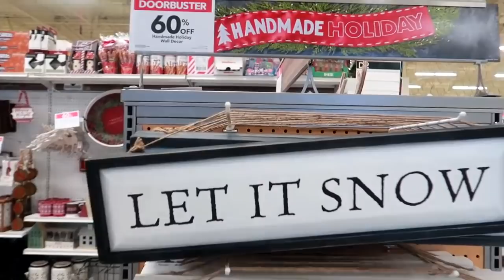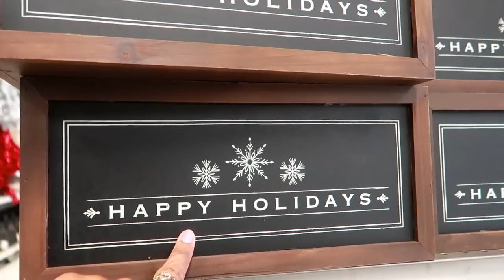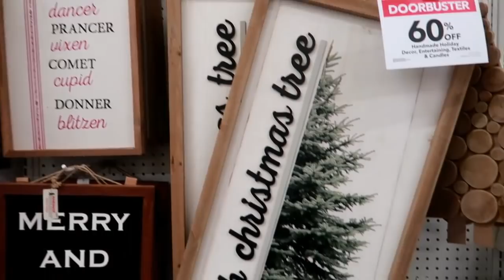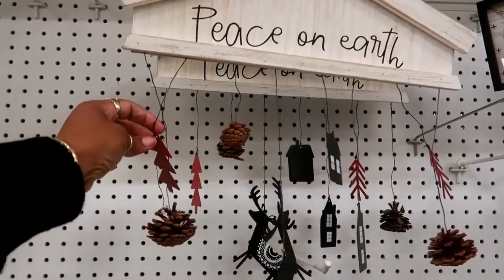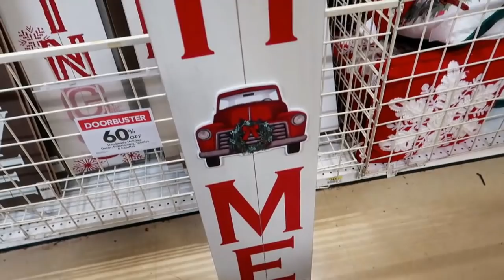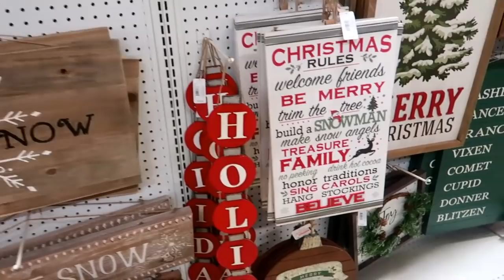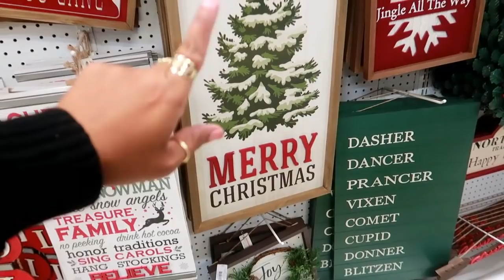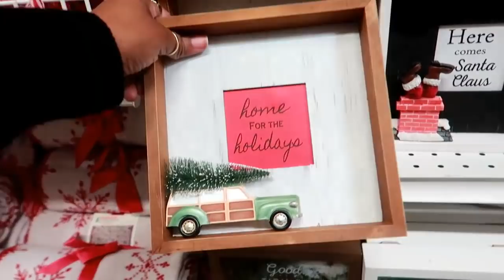JO-ANN'S CHRISTMAS DECOR 2019/ SHOP WITH ME